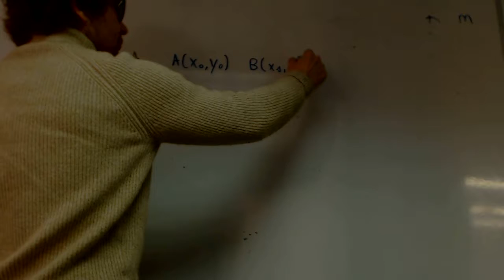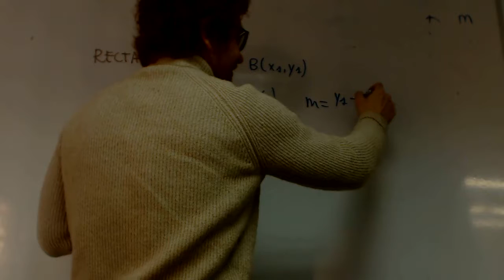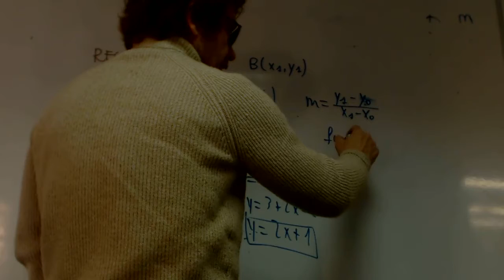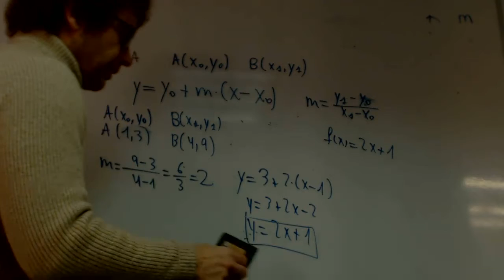Funciones recta repaso franjamanela Matematicas 1 Bachillerato Academia Usero Estepona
Funciones recta repaso franjamanela Matematicas 1 Bachillerato